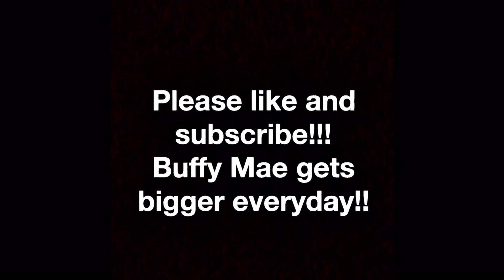Golden Retriever puppy (Buffy Mae) playing in snow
If it’s snow she’s playing in it